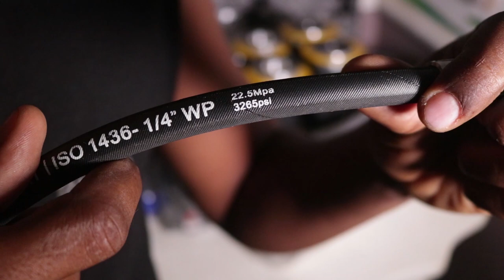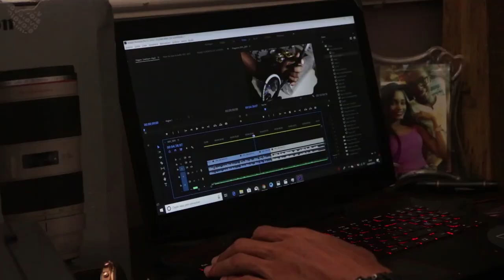Kit SUSPENSÃO A AR DA TEBÃO (unboxing) - Tiago Santos Vlog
Kit SUSPENSÃO A AR DA TEBÃO (unboxing)
Galera neste visdeo eu irei mostra todo o kit de suspensão a ar que eu comprei para minha saveiro cross, é um kite bem completo da tebão

O que sera mostrado no video:
Kit com pleto de suspensão a ar tebão
sus pensão a ar tebão
cilindro de aluminio
mangueira pressada
sensores de posição tebão
termostatico cebolinha
filtro de alta presão
bloco de valculas
bolsas conicas da tebão
amortecedores tebão